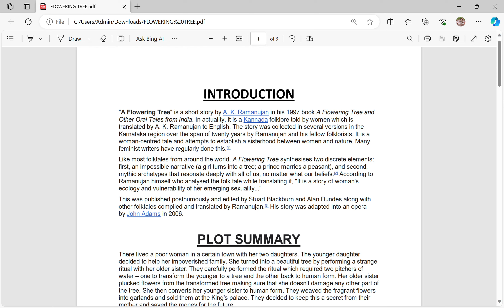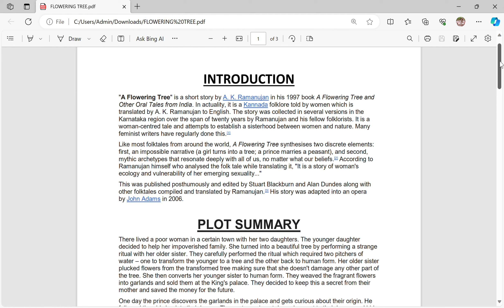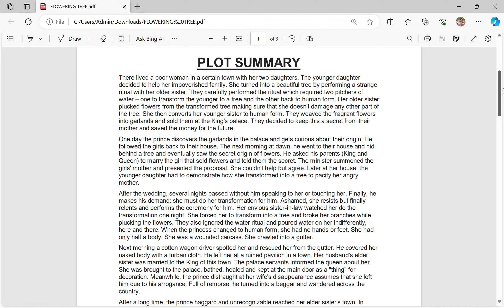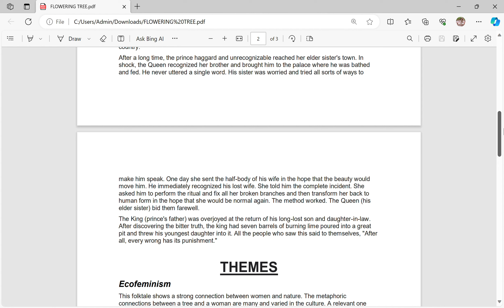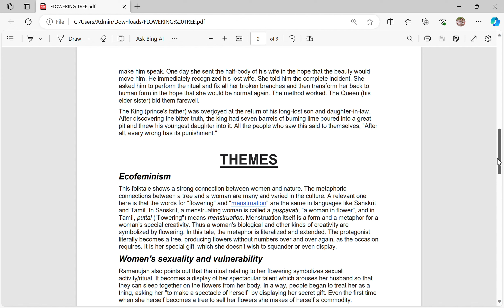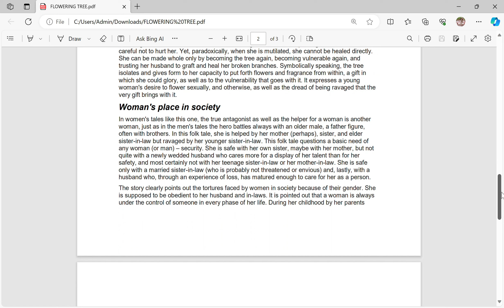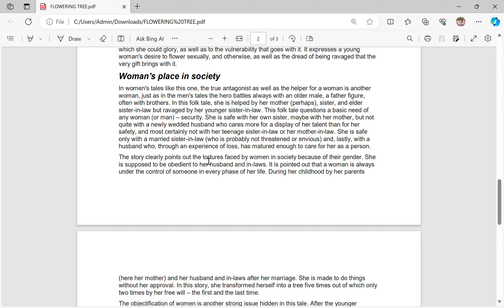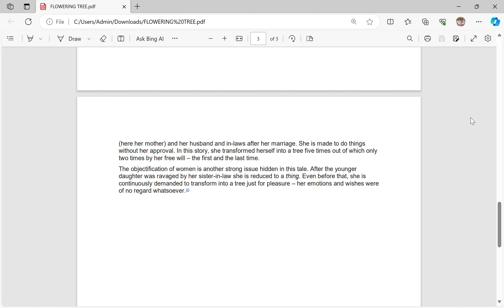THE FLOWERING TREE by AK Ramanujan (Brief Explanation)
In this video we have briefly discussed the short story of THE FLOWERING TREE by AK Ramanujan.